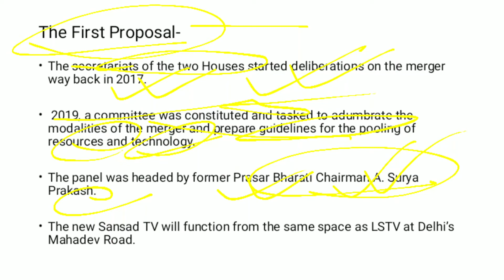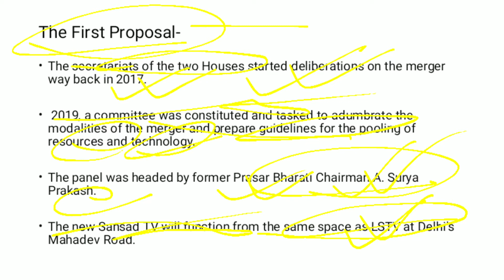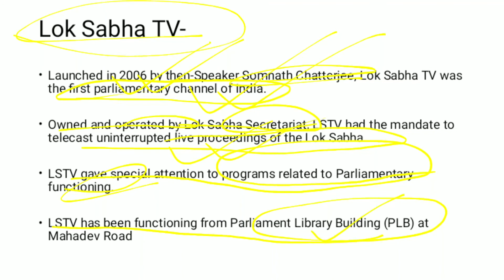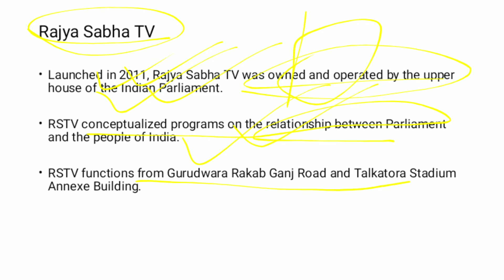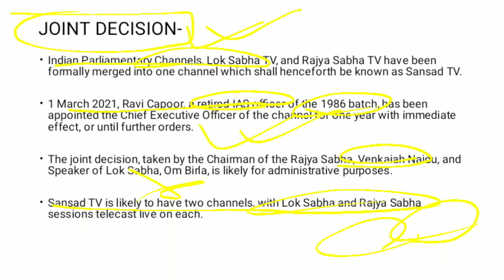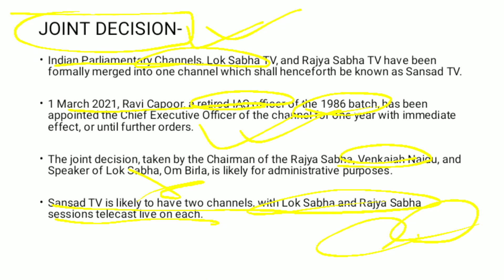Sansad TV after merger of Lok Sabha TV & Rajya Sabha TV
Prime Minister

Narendra Modi

 will launch

Sansad TV

 on September 15 along with Vice President M Venkaiah Naidu and Lok Sabha Speaker

Om Birla

Sansad TV was finalised by a six-member committee following a two year-long process to pool resources, rationalise costs and cut extra spends on coverage of parliamentary proceedings by executing the merger of Lok Sabha and

Rajya Sabha

 Television.

To be led by retired civil servant Ravi Capoor, who was appointed its chief executive for one year from March 2021,

Sansad

 TV is likely to have two operational platforms that will telecast live proceedings of the Lok Sabha and Rajya Sabha when Parliament is in session.

POPULAR FROM INDIA

￼21st SCO Summit to be held in Dushanbe on September 17, PM Modi to attend meet virtually

￼India considers resuming vaccine exports soon, focus on Africa, says source

￼70 years on, India is still fighting over a national language

MORE NEWS

During intersession periods, however, according to the committee’s recommendation, Sansad TV is likely to operate as a single entity dishing out largely similar content, but available in both Hindi and English. The joint effort will provide synergising rich and diverse content, while focusing on issues that do not find adequate thrust on other platforms, officials said.

Apart from relocating the offices of the RSTV to properties of the Lok Sabha secretariat, administration of the Sansad TV is also expected to shift into the hands of Lok Sabha Speaker Om Birla through the Lok Sabha Secretariat.

The integration of assets and manpower may also lead to some downsizing. While the committee has recommended that the merged Sansad TV be run with a resource pool of 225 to 250 people – RSTV currently has 250 personnel while LSTV has about 110 staffers – there is a broad consensus that about 50 contractual employees may be let go of during the merger.

Prime Minister

Narendra Modi

 will launch

Sansad TV

Om Birla

Rajya Sabha

 Television.

Sansad

POPULAR FROM INDIA

MORE NEWS